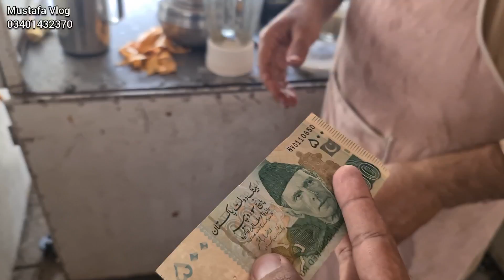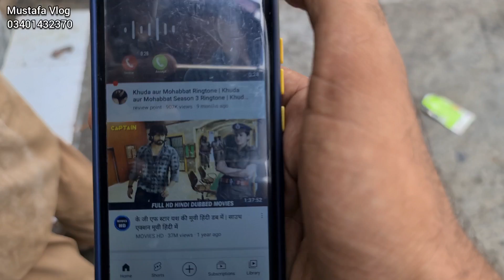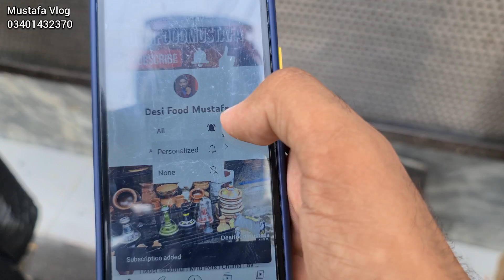Garmi Main Dadyal Ke Log Kya Khate hain | Dadyal Bazaar | زمان چوک بازار ڈڈیال آزادکشمیر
Garmi Main Dadyal Ke Log Kya Khata hain | Dadyal Bazaar | زمان چوک بازار ڈڈیال آزادکشمیر